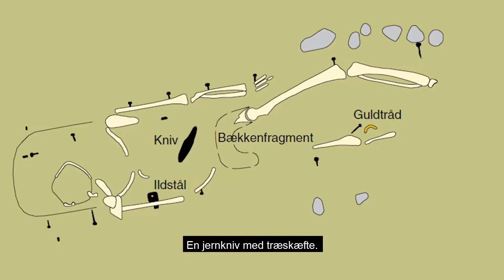Kongerigets Vugge: Skelettet fra kongehallen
KONGERIGETS VUGGE: SKELETTET I KONGEHALLEN I 2009 dukkede et mystisk fund op fra mulden, lige der hvor Danmarks største kongehal engang lå. Et skelet af en mand, som var gravlagt i et prydefuldt guldindviklet klæde. Uden vores frivillige detektorfører Tommy H. Olesen havde vi måske aldrig fundet den lille guldtråd. Vi ved ikke meget om den gravlagte, men en ting er sikkert: guldtråden er et vidnesbyrd på, at han har været en person i en særlig position.

Fra den 16. juni kan du dykke ned i gåden om ham, når vi for første gang udstiller hans jordiske rester i spotudstillingen ’Skelettet i kongehallen – hvem var han?’.